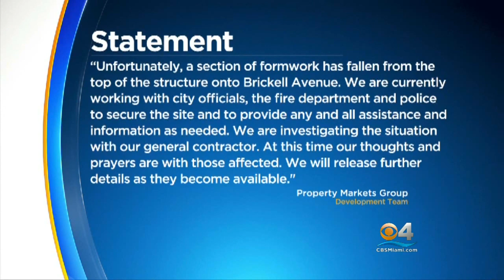5 Hurt, 1 Dead After Brickell Construction Site Collapse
CBS4's Oralia Ortega Reports